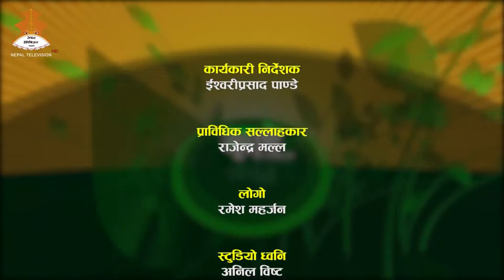KRISHI GATIBIDHI || NEPAL TELEVISION 2077-10-02